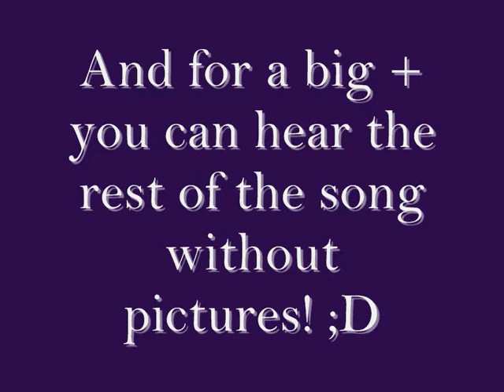Photos of Ellen & Tanja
This is pictures of us! Remember the best pictures always comes as the last ones!